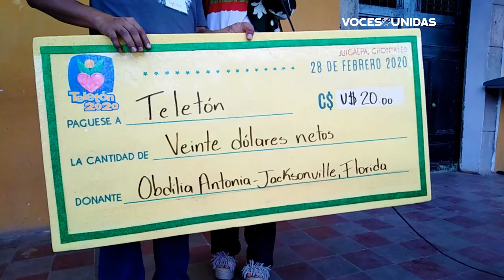Teletón preparado en región central del país